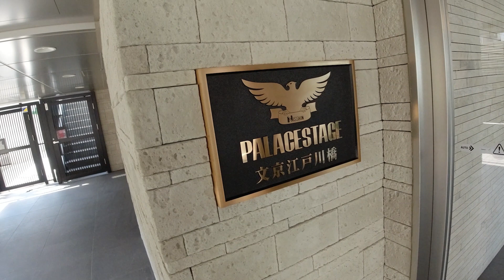パレステージ文京江戸川橋 1K 30.01㎡ ワンルーム ルームツアー 一人暮らし palacestage bunkyo edogawabashi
【物件概要】
東京都文京区水道2-4-27
2017年築
2階
128,000円